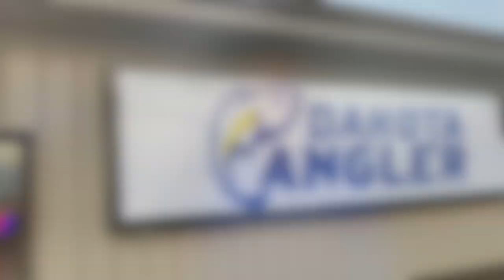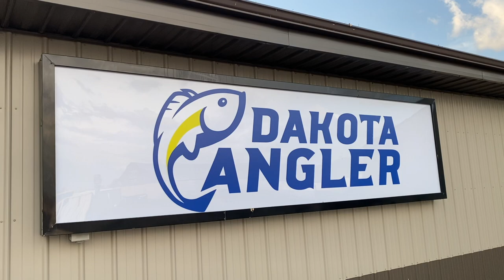Dakota Angler 2-Minute Fishing Report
Check out the first 2-minute Fishing Report of 2021.  Plenty of people hit the ice this past week and many caught fish.  Find out where and how.  Also be sure to watch Todd's Tackle Tips as he discusses the Wonderbread Pinhead Challenge!